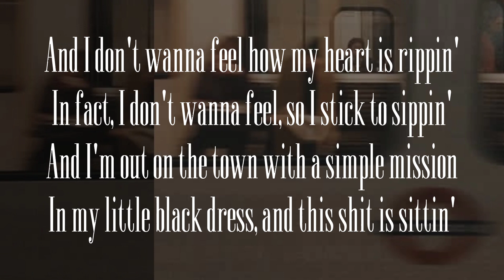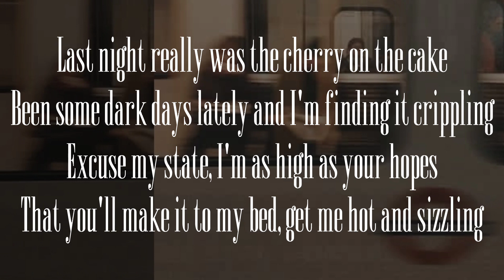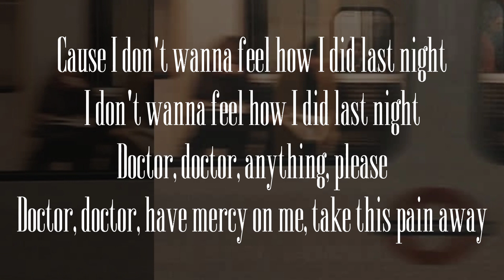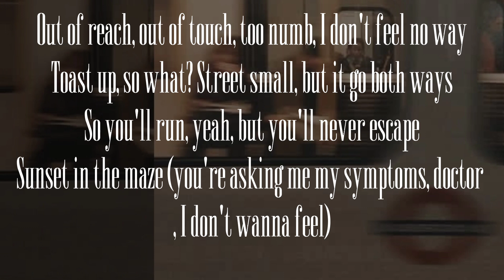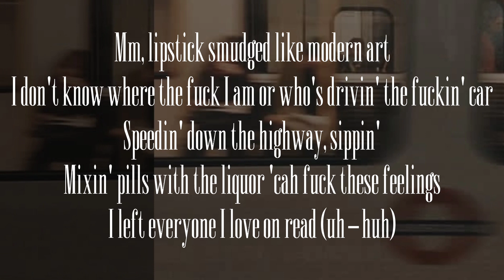Escapism by Raye